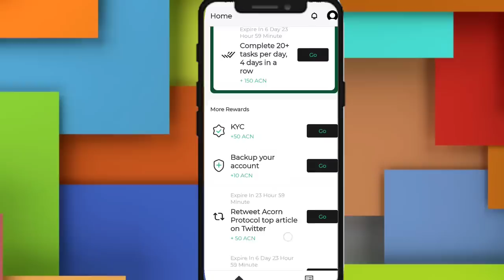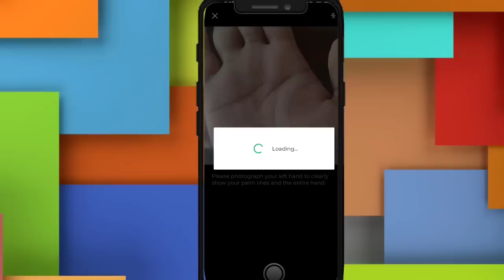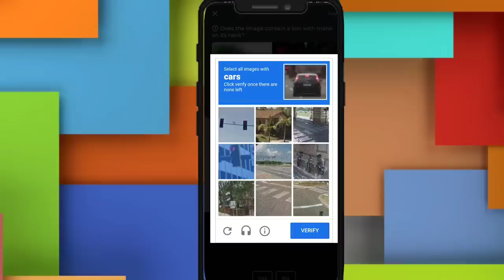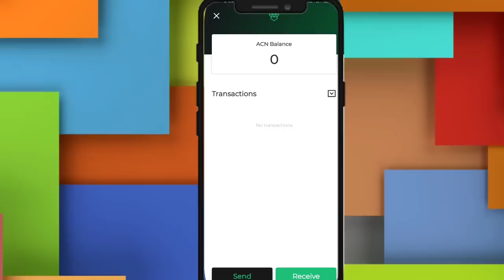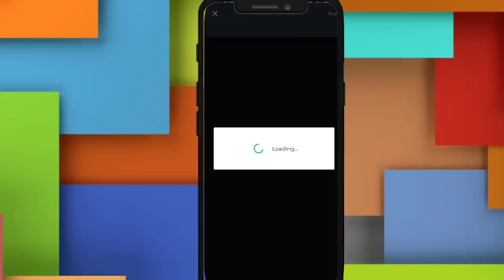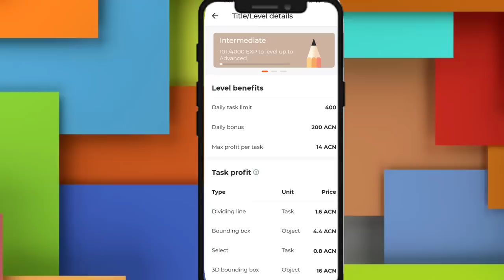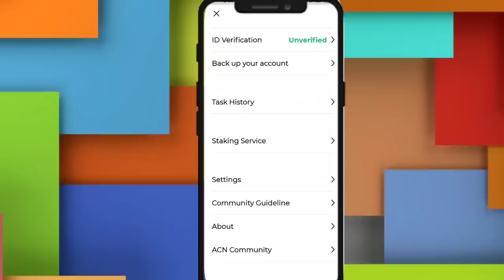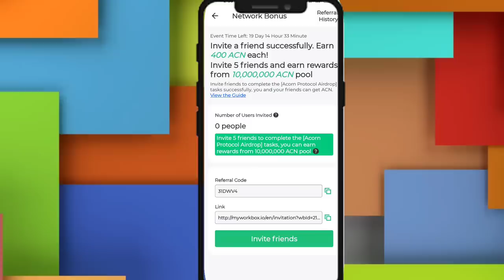[ANN]Acorn Box New Year Event 2023 // New Eraning app 2023/Self Earning App//Free Usdt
Download link 🔗🖇️

[ANN]Acorn Box New Year Event 2023

Happy New Year!! 🎉 We've brought your new year gifts— Free ACN! Let’s complete easy tasks and invite your friends to earn more ACN!

📆 Date: Jan. 12. 2023 - Feb. 1. 2023

🎁 Rewards

1. New User Rewards
  - Complete the new member only tasks in Acorn Box and earn 400ACN!

2. Network Rewards
  - If you invite your friend(referral) and completes new user tasks, you earn 400 ACN Network Rewards(up to 400,000ACN)
  - If your referral’s referral completes new user tasks, you earn 200 ACN Network Rewards

3. Reward Pool Rewards
- If you invite 5 or more friends, you will get a chance to earn ACN form of 10,000,000 reward pool